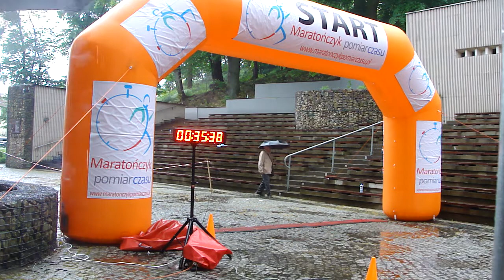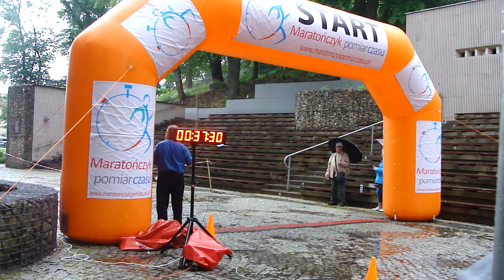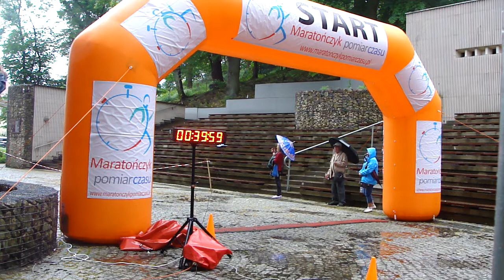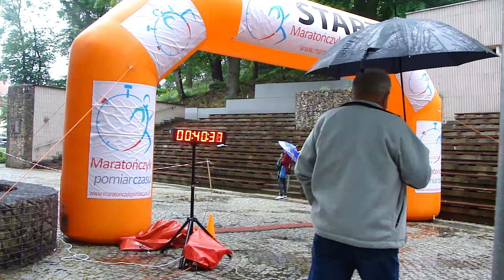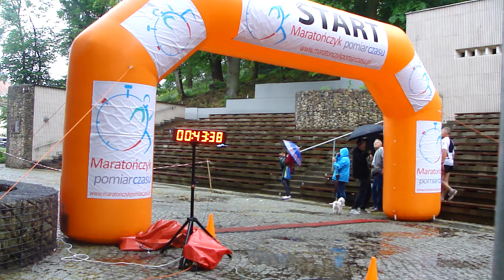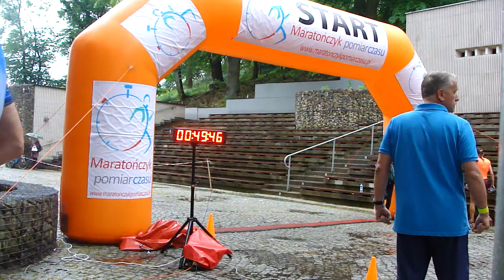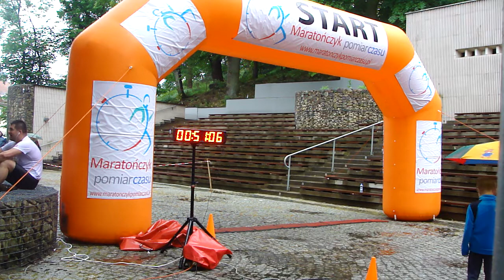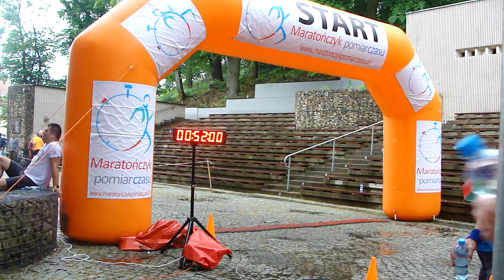XXIII Bieg Łagowskiego Lata 10km - META cz.1